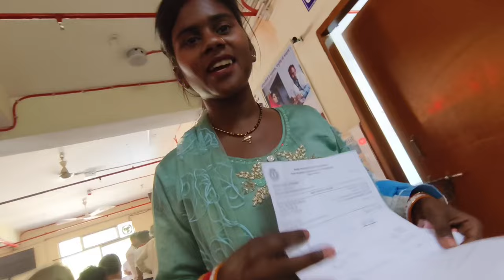दोनों बच्चों को hospital ले जाना पड़ा || love marriage couple vlogs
nandiniashishkavideo
jamshedpur vlog
jharkhand vlog

Love
lovestory
couplegoal
reallovestory
lovemarriagestory
lovemarriagecouplevlog
lovemarriagecouple
lovemarriage
ourlovestory
lovegoal
nandiniashishvlog
lovestoryvideo
hindi
Love story vlog
couple life
couple life
life
Vlog video
Love story
Real Love story
Love
New vlog video
Vlog video
Daily vlogger
Daily vlogs India
Daily vlogs
Hindi vlogs
Jharkhand vlog
Jamshedpur vlog
village vlog
Village food
Village life style
Indian village
Village cooking
love marriage
marriage
kaise manaye
village vlog
village vlog
food blogger
couple dance
couple goals
couple status
couple dance song
couple song
couple romantic status
vlog
vlog video
vlog channel
vlogs telugu
vlogs of rishabh
vlog music
vlog malayalam
blogger

indian vlog
indian vlogger
cute couple
cute couples cuddling and
sleeping kissing
moments status
cute couple romantic status
food challenge
food recipes
food
football
food shorts
foodie we
football skills
food vlogs
foodie jd
food eating

story
love marriage couple vlog
malayalam
priya
couple dance
couple goa
couple dance song
couple song
ashish chanchlani
ashish sir
Bhumi
Bhumi Pujan video
Bhumi Pujan
Bhumi Puja
dream house
dream home